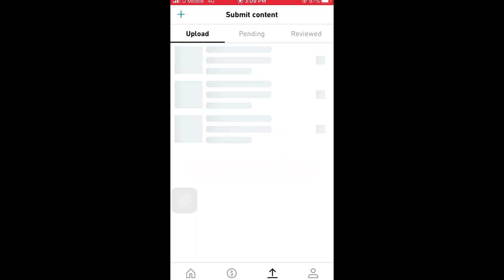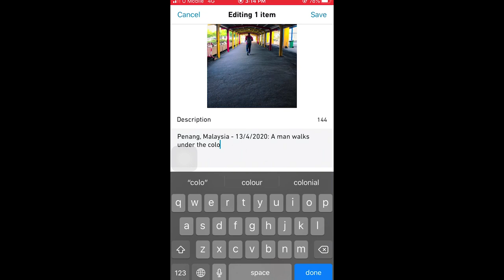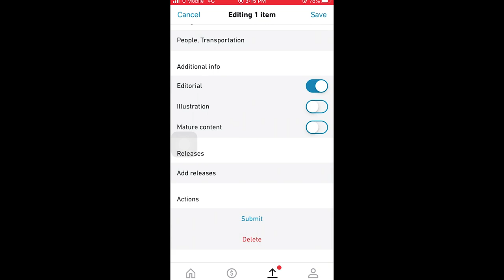Make Money by Selling Photo (Mobile) | How To Upload Photo To Shutterstock Contributor